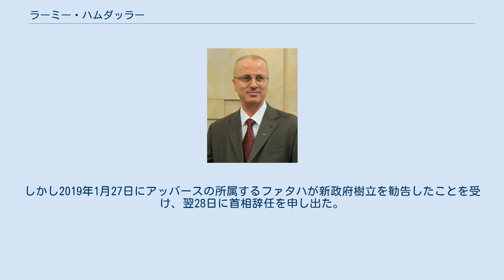ラーミー・ハムダッラー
ラーミー・ハムダッラー（アラビア語: رامي حمدالله‎, 1958年8月10日 - ）は、パレスチナ国の政治家、学者。
同国首相（第6代）を務めた。
日本語の報道ではラミ・ハムダラなどと表記される。
 ヨルダン川西岸地区トゥールカレム近くのアナブタ出身。
 1980年にヨルダン大学を卒業、1982年にマンチェスター大学で文学修士号を取得。
その後1988年、ランカスター大学で応用言語学の博士号を取得。
1998年8月、アン・ナジャーハ大学学長に就任。
 中央選挙管理委員会事務局長やパレスチナ証券取引所代表などを歴任した。
 2013年、マフムード・アッバースと経済政策などを巡る確執から辞任したサラーム・ファイヤードの後継として首相に指名され、同年6月6日に就任。
 しかし、同時に設置された副首相の権限をめぐってアッバースとの認識が相容れず、わずか2週間で辞表を提出し一旦はアッバース議長に受理されたが、その後再び首相に指名され続投した。
 2014年、ハマース率いるガザ政府との統一暫定政府の首相に指名され、6月2日に新内閣が発足した。
しかし2019年1月27日にアッバースの所属するファタハが新政府樹立を勧告したことを受け、翌28日に首相辞任を申し出た。
29日に辞表を提出し受理された。
2019年4月13日にムハンマド・シュタイエ政権が発足し首相を退任。